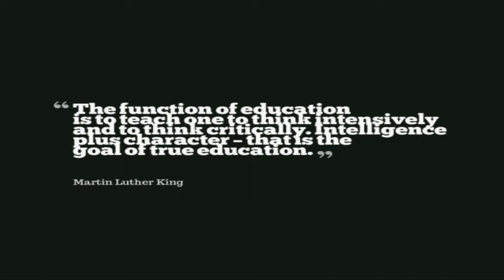African Leadership College Graduation 🎓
Today , I attended my friends graduation at the African Leadership College in Mauritius !
CONGRATULATIONS TO ALL THE GRADUATES !! WISHING YOU ALL THE BEST IN THE FUTURE 🎓

▷ LINKS TO FRIENDS MEDIA PAGES

► Music
Dj Quads - its near